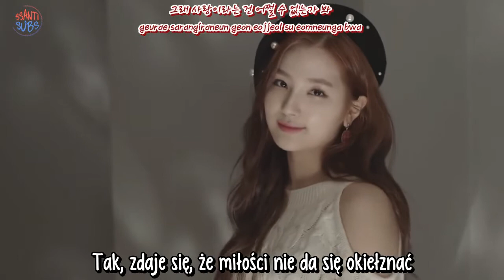Kim Sang Gyun (JBJ) & Sohee (ELRIS) - Childlike [polskie napisy, polish subs / PL]